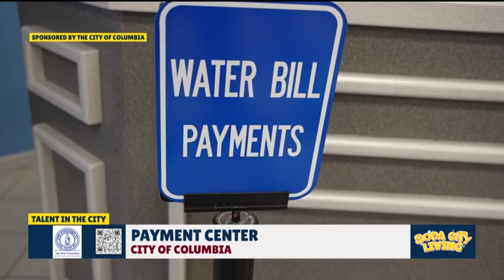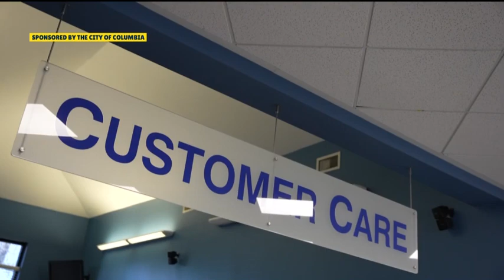Talent in the City | Payment Center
Highlighting our unsung heroes and talented individuals across the City of Columbia!

Produced by WISTV